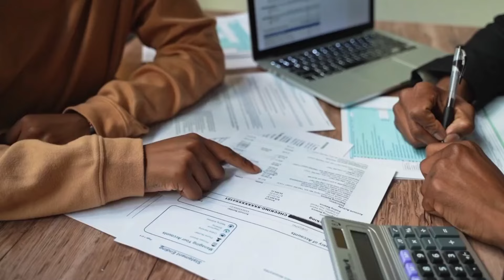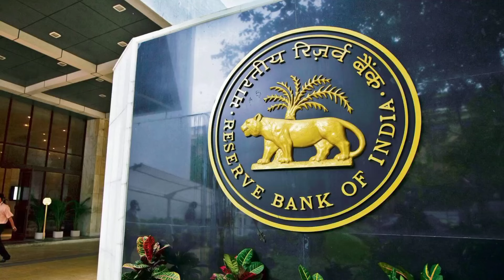IDBI Bank vs Union bank Which is the best Savings account 2024 : idbi vs union bank interest rate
idbi bank vs union bank interest rate
idbi bank vs union bank minimum balance
idbi bank vs union bank atm card charges
idbi bank vs union bank transaction limit
idbi bank vs union bank dono me sabse accha bank
idbi bank vs union bank savings account sms charge